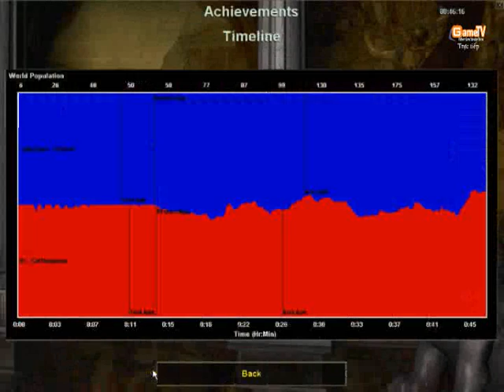TieuB@chLong + 9x trận1